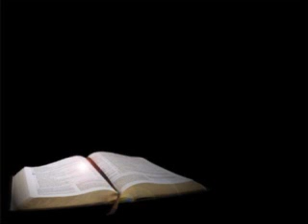Upon The Road To Bethlehem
Performed by the Eastmoor United Methodist Church Choir - Director Bob Brookens, Pianist Anita Brookens, Liturgist Norma Kline